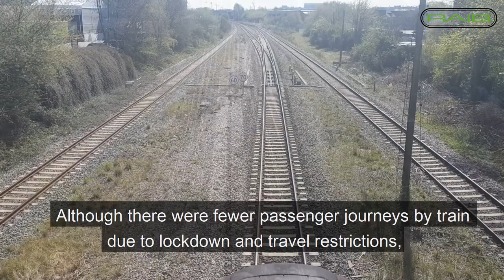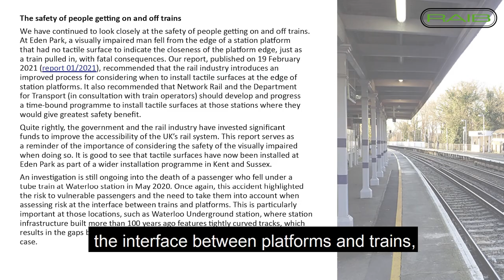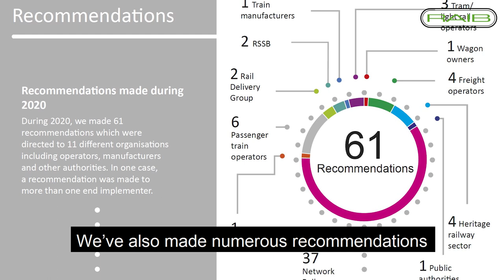RAIB Annual Report 2020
Simon French, our Chief Inspector, reviews RAIB's Annual Report for 2020.